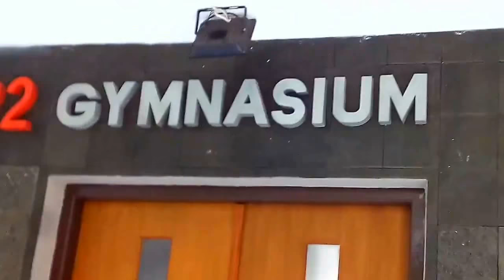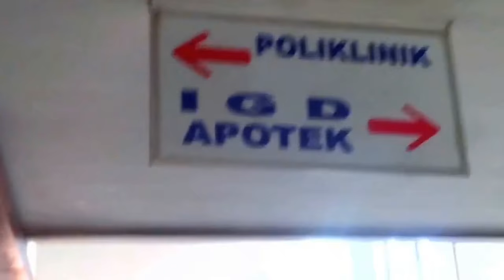RSUD dr. ISKAK Tulungagung, Jawa Timur | Inside the dr ISKAK Hospital, Tulungagung, East Java, IDN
Seperti inilah suasana di Rumah Sakit Umum Daerah (RSUD) dr. Iskak Tulungagung, Jawa Timur, Indonesia. Video ini direkam saat menjenguk salah satu family yang sedang sakit dan opname disana (Th. 2016).